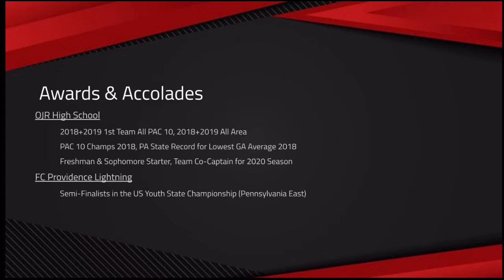Morgan Weaver- Class of 2022- Soccer Highlight Video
Morgan Weaver- Class of 2022 Defender,
Club Team: FC Providence Lightning 03,
High School Team: Owen J. Roberts